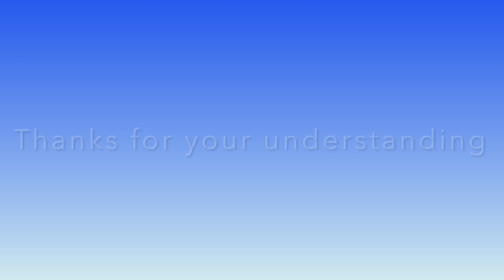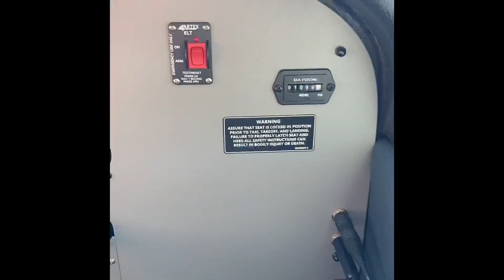We Talked About Our Feelings - Airplane Rides - Daily Vlog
I thought it’d be great to take to the sky and talk about… well really, we were just flying around for fun.

I sure hope they had a good time.

Also, I had to address a numbering issue with the vlogs. I lost days somewhere… but it’s all fixed now.

Cya tomorrow!